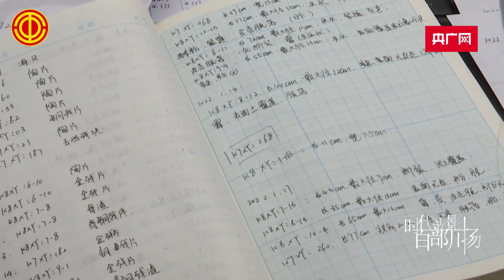“百部川扬”展播丨匠星耀巴蜀 共筑中国梦—四川工匠郭汉中：将技艺传承给下一代